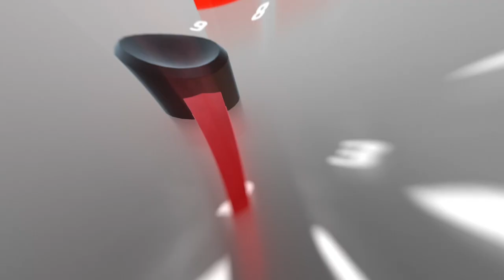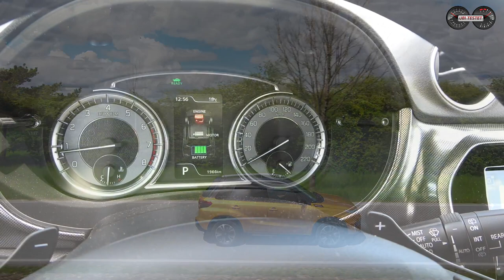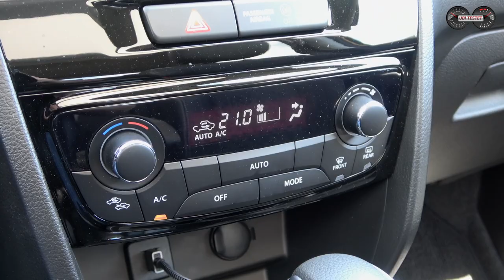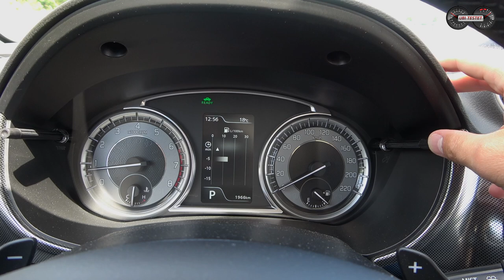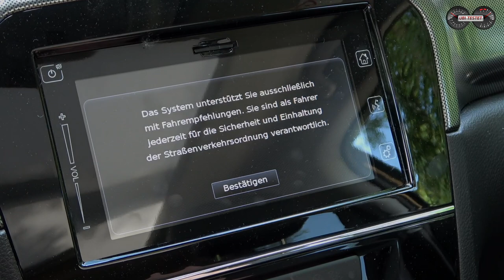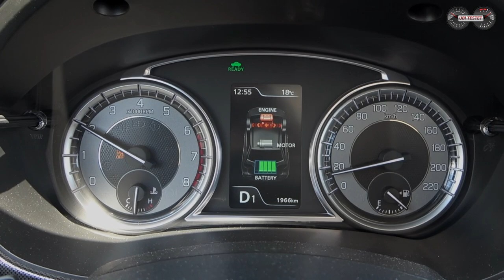Suzuki Vitara 1.5 DUALJET Hybrid - Wie sparsam ist er zum Mild Hybrid?! | Test - Review - Verbrauch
Der Suzuki Vitara stand bereits einmal vor der Kamera mit einem MildHybrid Verbrenner. Nun kommt ein Vollhybrid - ist dieser sparsamer?!

Der Erstkontakt mit dem Suzuki Vitara fiel sehr positiv aus. Nun steht der Vitara also wieder von der Ubi-Testet Kamera und dies aus einem guten Grund. Es gibt eine neue Antriebsversion für alle Automatik-Freunde. Ein 1,5 Liter Vierzylinder Verbrenner wird kontinuierlich von einem Elektromotor unterstützt und soll so als Vollhybrid Kraftstoff sparen. Doch wie sieht es in der Praxis aus?
Ich nehme Euch mit auf die immer selbe Verbrauchsteststrecke (40% BAB Max 140km/h / 50% Überland / 10% Stadtverkehr) und wir vergleichen den Verbrauch des neuen Vollhybrid mit dem des zuvor getesteten MildHybrid.

Na, welcher wird wohl sparsamer sein?
Wer ist der dynamischere?
Welchen solltet ihr Euch kaufen?
Welche Alternativen gibt es?!

Genau diese Fragen stelle ich mir für Euch und gebe Euch eine Antwort. Also steigt ein, schnallt Euch an und lasst und ein wenig über Autos reden. Ich freue mich :-)

In diesem Video zeige ich Euch Fahraufnahmen mit der Insta360 ONE X2 zu welcher es aktuell eine Aktion im Zeitraum des Amazon Prime Day (Juli 2022) gibt. Wer also Lust auf diese Kamera hat, kann Sie gerne mit einem Rabatt über diesen Code erwerben, wodurch ich eine kleine Provision erhalte. Danke dafür :-)

Technische Daten des Suzuki Vitara 1.5l Hybrid:
EZ 2/2022
km: 3.000km
85kW / 116PS Systemleistung
6-Gang automatisiertes Schaltgetriebe
Leergewicht: 1.320kg
0-100km/h: k.A.
Vmax: 180km/h
Verbrauch WLTP:  5,3 l/100km
Testwagen Listenpreis: 33.350 €

Kamera: Matthias Gill

Moderation: Matthias Gill

Suzuki Vitara 1.5 Hybrid Comfort+:
Kraftstoffverbrauch kombiniert 5,3 l/100 km, CO2-Emissionen 121g/km laut Werksangabe.